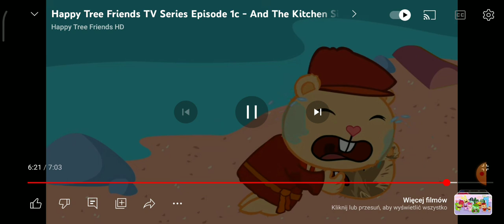Moja reakcja na Happy Tree Friends And The Kitchen Sink